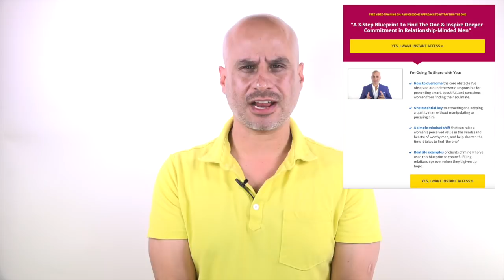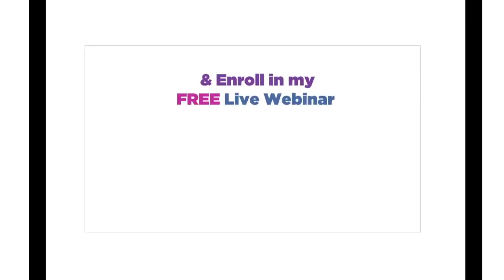End the Shame of Being Single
Today's episode is about how to stop feeling like there's something wrong with you because you're single, and how to change it if you want to find a life partner.